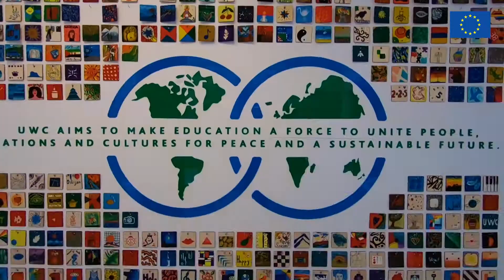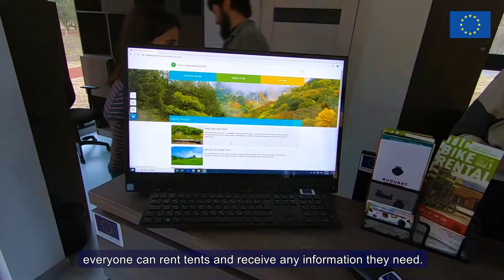Andrea Wiktorin's Visit to Dilijan // Անդրեա Վիկտորինի մեկ օրը Դիլիջանում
ԵՄ դեսպան Անդրեա Վիկտորինի ուղևորությունը դեպի Դիլիջան։ Փետրվարին դեսպանն այցելեց Դիլիջանի տարբեր հաստատություններ։